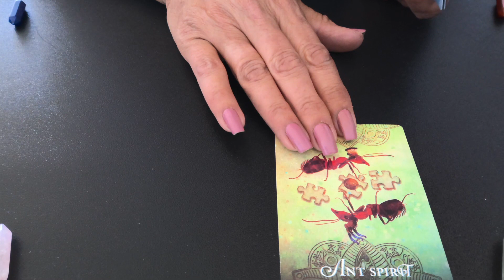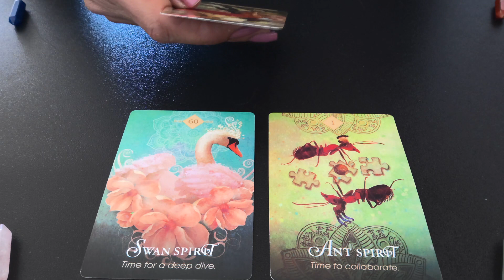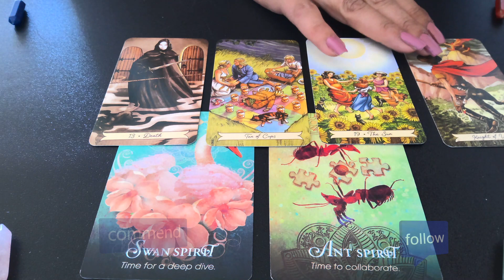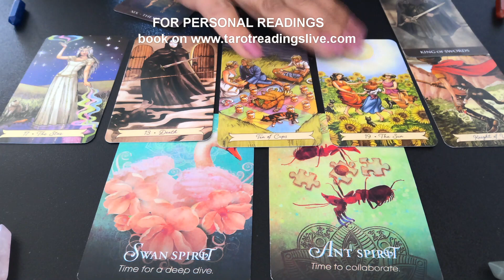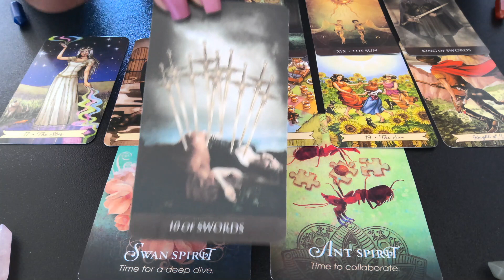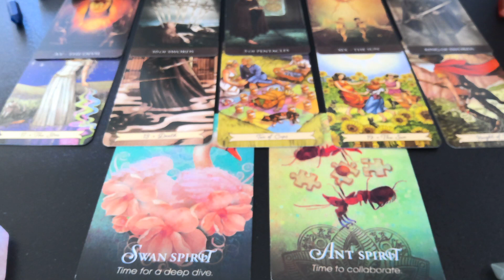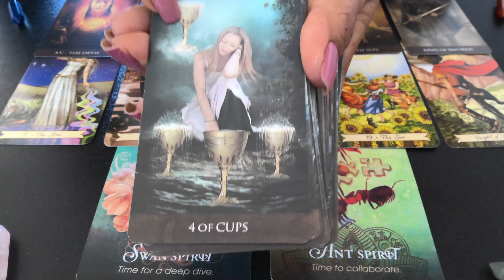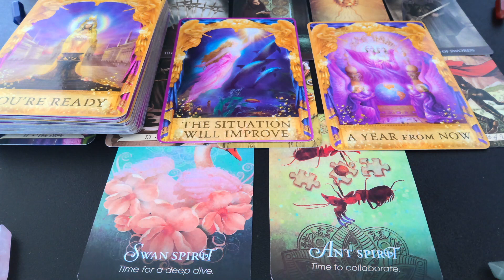💥PISCES💥A NEW direction awaits you!!🚨 The past no longer follows you to your happiness!!🕎🙏pisces